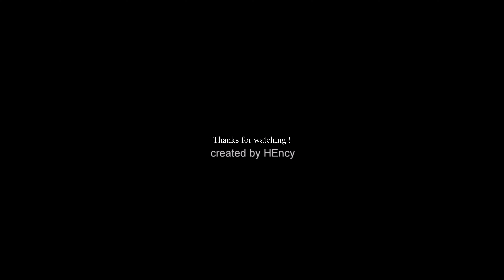Sigma 50 mm f/1.4 DG DN | Art. Low Light | Night Video Test 4K!Nachttest!야간 테스트!!¡Prueba nocturna!夜測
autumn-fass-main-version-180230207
Music from Uppbeat (free for Creators!)
• PLEASE REMEMBER THAT THIS IS ONLY MY TESTS, ON THESE PURCHASES OUR OWN RESPONSIBILITY DO NOT FAIL A TEST IF YOU DO NOT LIKE IT. • THE TEST IS SUBJECTIVE,AND WHAT A MAN LOVES, DOES NOT WARRANT, THAT SOMEONE ELSE LIKES! I HOPE YOU FIND THIS VIDEO USEFUL •
• BITTE DENKEN SIE DARAN, DASS DIES NUR MEINE TESTS IST, BEI DIESEN EINKÄUFEN IST UNSERE EIGENE VERANTWORTUNG NICHT TESTEN, WENN SIE ES NICHT MÖCHTEN. • DER TEST IST SUBJEKTIV, UND WAS EIN MANN LIEBT, GARANTIERT NICHT, DASS JEMAND ANDERES MÖCHTEN! ICH HOFFE, DASS SIE DIESES VIDEO NÜTZLICH FINDEN •
• KÉRJÜK, NE FELEDJE, HOGY EZEK CSAK AZ ÉN TESZTJEIM, TEHÁT AZ EZEK ALAPJÁN TÖRTÉNŐ VÁSÁRLÁSI DÖNTÉSEK TERMÉSZETESEN A SAJÁT FELELŐSSÉGÜKRE MERÜLNEK FEL. KÉRJÜK, NE HIBÁZTASSON EGY TESZTERT, HA ÚGY TALÁLJA, HOGY NEM TETSZIK. • A TESZT SZUBJEKTÍV, ÉS AZ, AMIT EGY EMBER SZERET, NEM GARANTÁLJA, HOGY VALAKI MÁSNAK IS TETSZENI FOG!REMÉLEM, HOGY HASZNOSNAK TALÁLJA EZT A VIDEÓT •